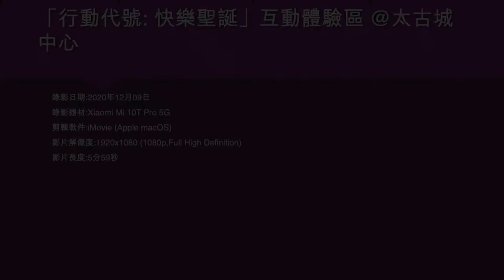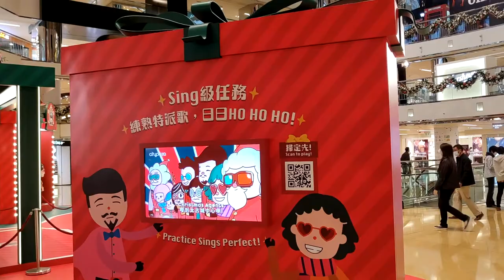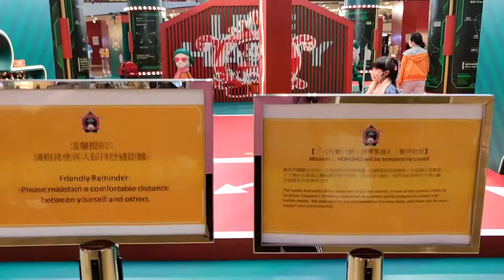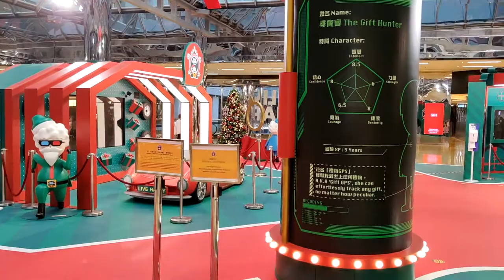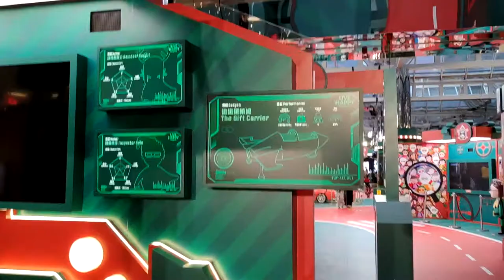「行動代號: 快樂聖誕」互動體驗區 @太古城中心 - 2020年12月09日